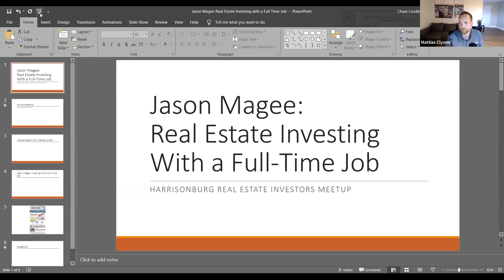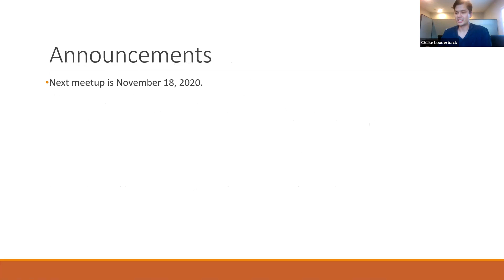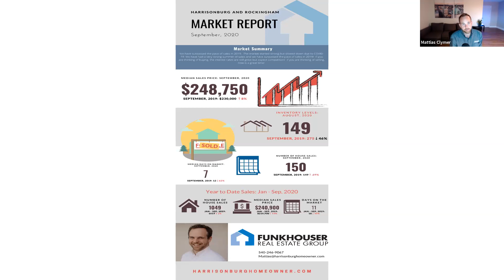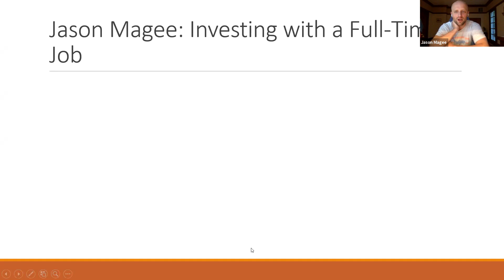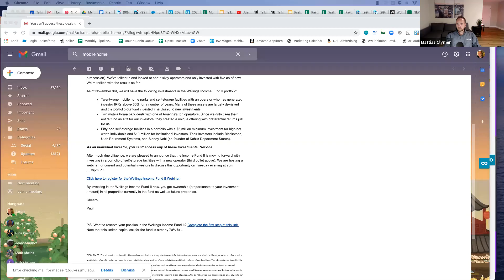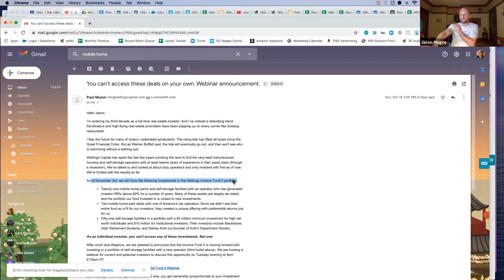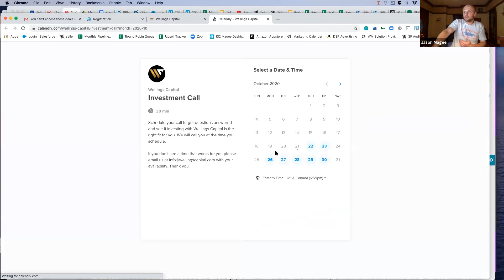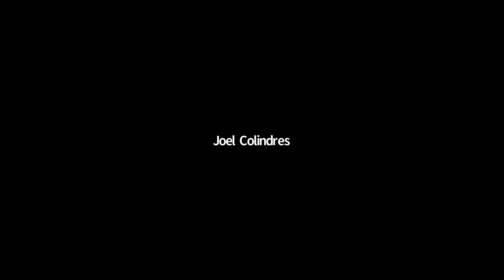Jason Magee (Real Estate Investing With a Full-Time Job)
This month we will have Jason Magee guest speaking on Real Estate Investing with a full-time job. Jason Magee is a buy-and-hold real estate investor who has found an optimal way to balance limited time while maximizing returns.

Since acquiring his first duplex in 2015, Jason now has a portfolio of 7 doors (and two more under contract) all across Virginia as well as being a Limited Partner in a syndication of a 194 unit apartment in San Antonio, Texas.

This will be particularly exciting as Jason's journey touches on numerous topics that we frequently get questions on, such as:

• Buy and Hold Investing
• Long Distance Investing as to not limit yourself to a single market
• How to build a cash-flowing portfolio while having a full time job